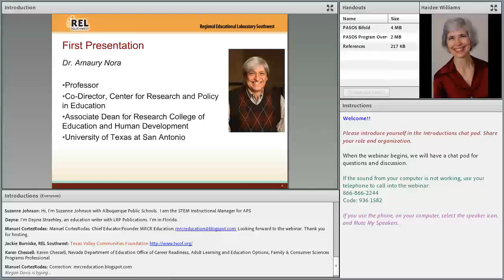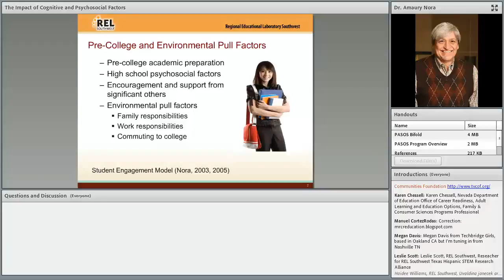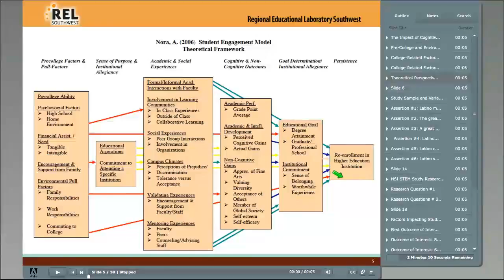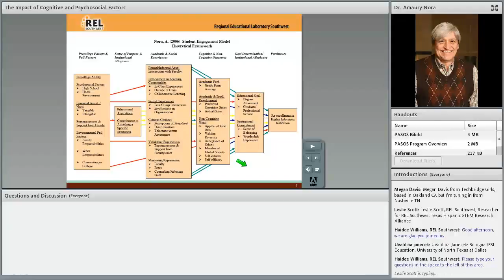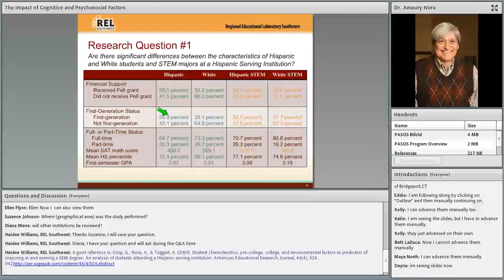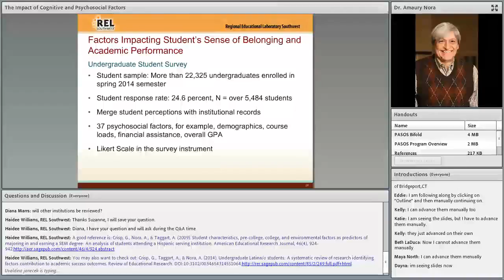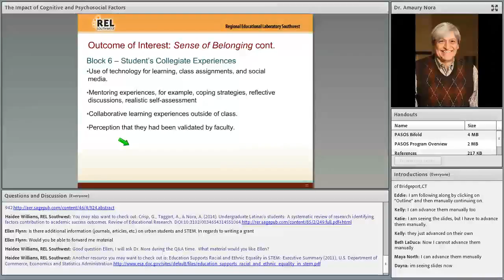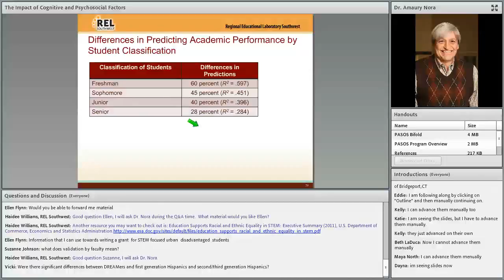Supporting Hispanic Students Preparing for STEM Careers - Researcher Presentation (REL Southwest)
This bridge event webinar, “Supporting Hispanic Students Preparing for STEM Careers,” was hosted by the Regional Educational Laboratory (REL) Southwest on September 24, 2015. The webinar presents research on factors that influence Hispanic students’ success in attaining science, technology, engineering, or math (STEM) degrees, as well as strategies to support Hispanic students in preparing for college in STEM disciplines.

The webinar is in four parts. Part 2 of 4 is the Researcher Presentation: The Impact of Cognitive and Psychosocial Factors on Hispanic College Student Success. The presenter is Dr. Amaury Nora, professor of higher education and associate dean of research in the College of Education and Human Development at the University of Texas at San Antonio.